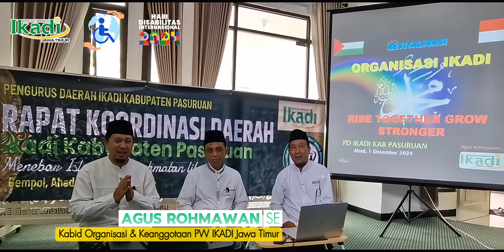Selamat Hari Disabilitas Internasional ( International Day of Persons with Disabilities )